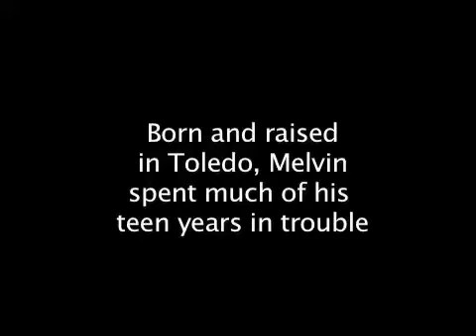Yes We can